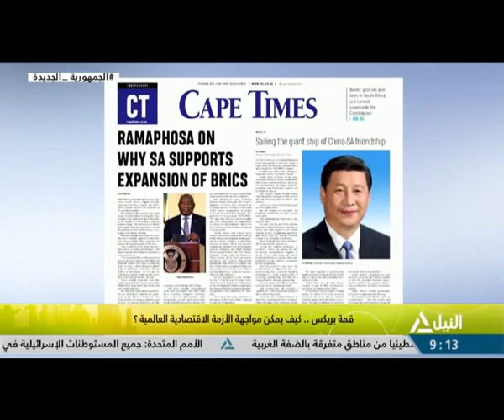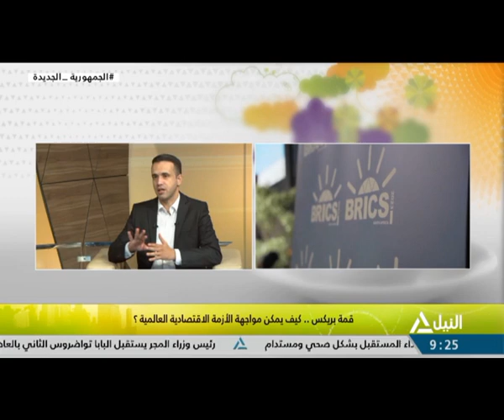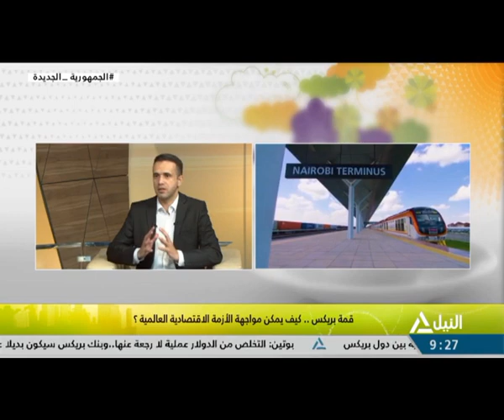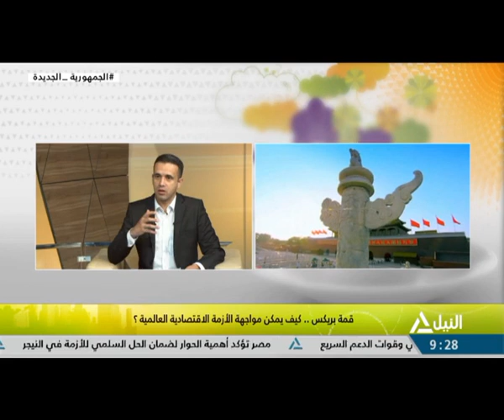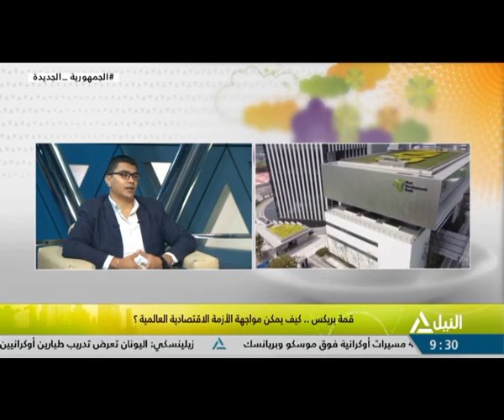هذا الصباح 23-8-2023-قمة بريكس .. كيف يمكن مواجهة الازمة الاقتصادية العالمية؟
قمة بريكس .. كيف  يمكن مواجهة الازمة الاقتصادية العالمية؟
احمد ابو علي  - الباحث والمحلل الاقتصادي